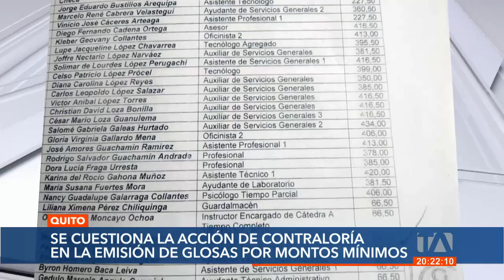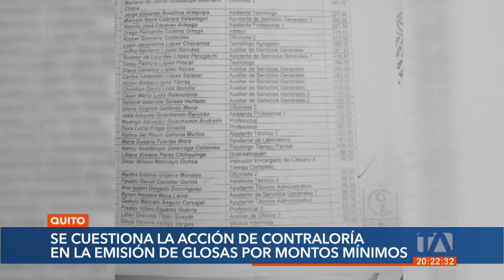Se cuestiona la acción de Contraloría en la emisión de glosas por montos mínimos